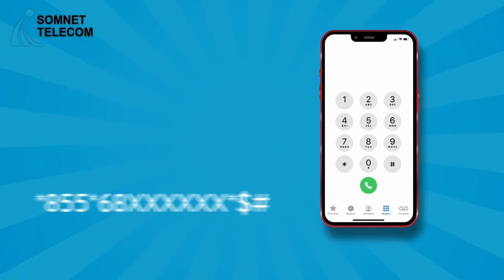MD KGS Laftagareen” waxaa go’aan ku gaarnay inaa Koofur Galbeed ka sifeyno Khawaarijta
Madaxweynaha Koofur Galbeed Cabdicasiis Laftagareen”  waxaa go’aan ku gaarnay inaa Koofur Galbeed ka sifeyno Khawaarijta waxaana noo bilowday Wajiga 2-aad ee dagaalka”